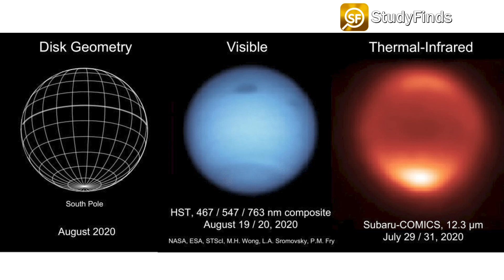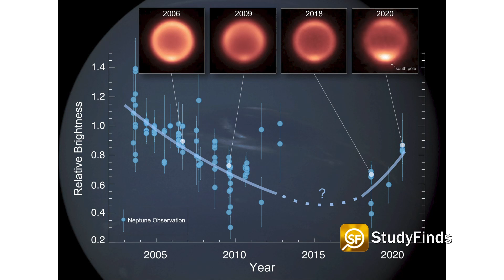Climate Change On Neptune?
Neptune’s Temperature Is Mysteriously Changing, Stumping Astronomers

It looks like Neptune’s temperature is mysteriously changing leaving astronomers a bit confused.

Temperatures in the planet’s stratosphere dropped by roughly 14 degrees Fahrenheit between 2003 and 2018.

The solar system’s outermost planet – Hey now! Pluto matters! I always consider Pluto a planet! So let me rephrase... Neptune, the SECOND outermost planet is over 30 times as far from the Sun as Earth.

Here's a look at Thermal images of Neptune taken between 2006 and 2020... An international team of astronomers used ground-based telescopes, including the European Southern Observatory’s Very Large Telescope, to track Neptune’s atmospheric temperatures over a 17-year period.

Lead study author Dr. Michael Roman from the University of Leicester in the UK said the change was unexpected. “Since we have been observing Neptune during its early southern summer, we expected temperatures to be slowly growing warmer, not colder.”

The distant world is invisible to the naked eye, setting it apart from Mercury, Venus, Mars, Jupiter, Saturn, and Uranus.
**Yes – believe it or not - most people can see Uranus with the naked eye.

I know... it's Uranus... but that doesn't stop me from making the joke. It's a joke about your butt.

Here's another pic... Neptune as seen in visible light (that's the blue one in the center) and thermal-infrared wavelengths seen on the right in 2020. The center image combines multiple images from the Hubble Space Telescope, while the thermal-infrared image on the right was taken from the Subaru Telescope on Maunakea, Hawaii.

In the thermal-infrared, Neptune’s warm south pole glows more brightly than ever seen before.

***I wonder if they checked the heat on Uranus... Sorry...

The international team used observations from ground and space-based telescopes in thermal-infrared wavelengths beyond the visible light spectrum. By analyzing the data, they were able to reveal a more complete picture of temperature trends than ever before.

The scans showed a decline in brightness, indicating a decline in global average temperatures in the second layer of atmosphere as you go upward. Neptune experiences seasons just like Earth thanks to its axial tilt. However, it takes over 165 years to complete an orbit around the Sun. Therefore, a season on Neptune lasts more than 40 years.

Scientists said that nobody expected to see such rapid changes because of the LONG seasonal change.

BUT not so fast! At Neptune’s southern pole, the stratosphere warmed by roughly 20 degrees between 2018 and 2020 — reversing the previous trend.  Here's a chart with the pic we looked at before.

The plot shows the relative change in the thermal-infrared brightness from Neptune’s stratosphere with time for all existing images taken by ground-based telescopes. A reminder... Brighter images are interpreted as warmer. The south pole appears to have become dramatically warmer in just the past few years.

Scientists have never observed such a warming trend on the planet before.

The mysterious results challenge scientists’ understanding of Neptune’s atmospheric variability.

Dr. Roman theorizes that the temperature variations may be related to seasonal changes in Neptune’s atmospheric chemistry. He says this can alter how effectively the atmosphere cools.

But random variability in weather patterns or even a response to the 11-year solar activity cycle may be the cause. Hmm... If it can happen there?

Follow-up observations of the temperature and cloud patterns are still necessary to assess any possible connection in the years ahead. The James Webb Space Telescope – That's the fancy new one just now getting up and running –will observe Neptune later this year. And close your windows because they're also planning on looking at Uranus!

I couldn't resist they joke but they really are going to look at Uranus. Not your butt.

Video Credit:
Videvo – Videvo.net
Pexels.com